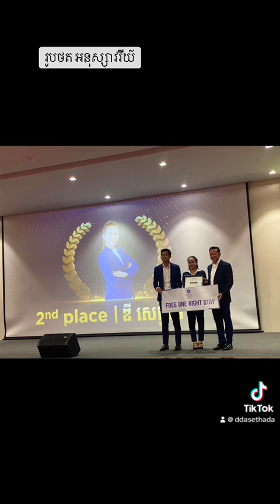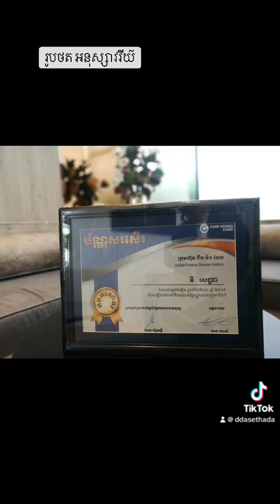worked 9yearsold sales consultant Chipmong lovework loveteam teamwork thankyou universal